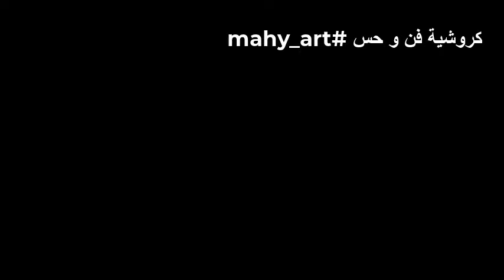838 وحدة مربعة بطانية سهلة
🎽وحدة سهلة ومميزة تصلح لعمل شال،بلوزة،فستان،توب،مفرش مفرش سرير بطانية طفل

1

PL3g6IPbzCEsfkCxqVWFxSoAWsYmLUDjP2